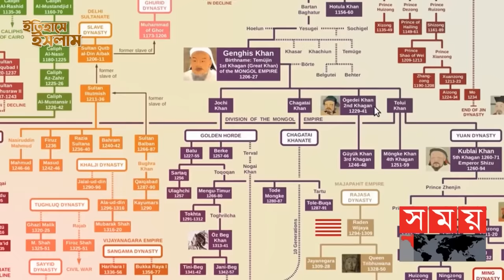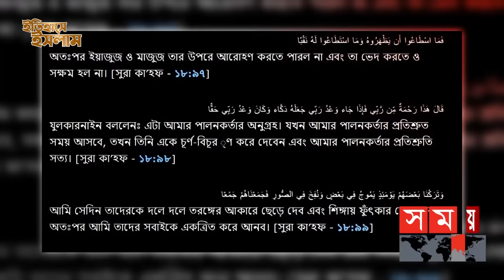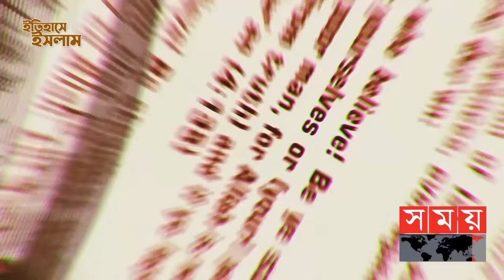সবচেয়ে বেশী মুসলিম হত্যার শিকার হয় মঙ্গল সাম্রাজ্যের হাতে | পর্ব-১৩ | Itihase Islam | Mongolia